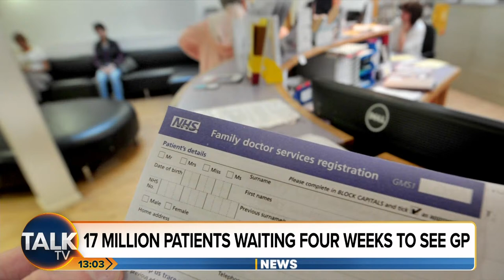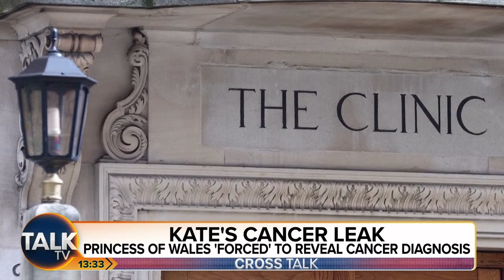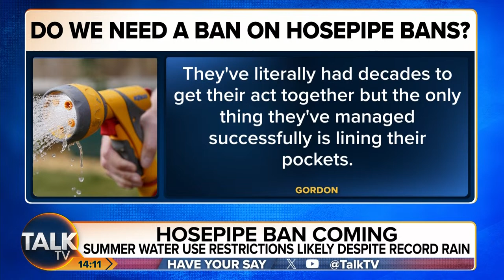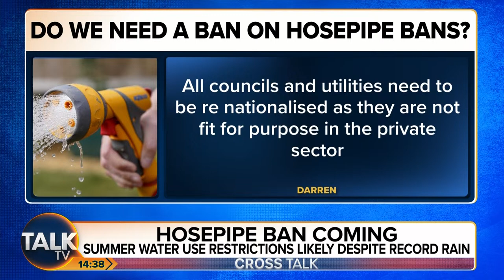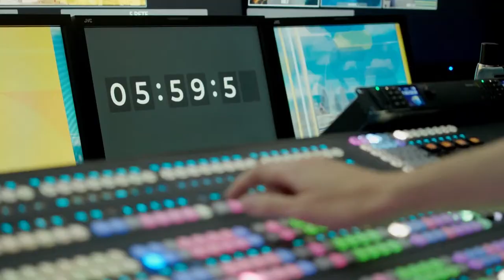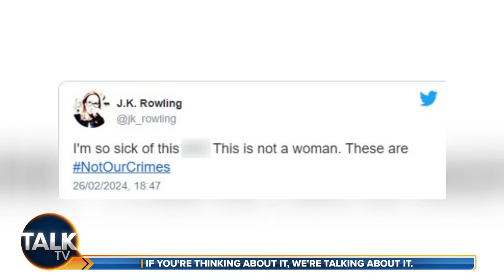Cross Talk with Kevin O'Sullivan and Alex Phillips | 02-Apr-24